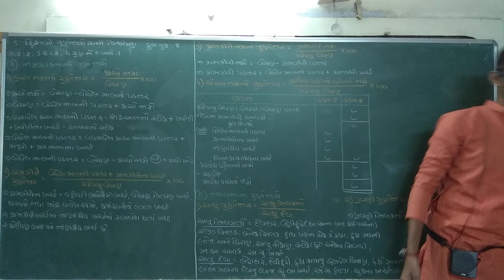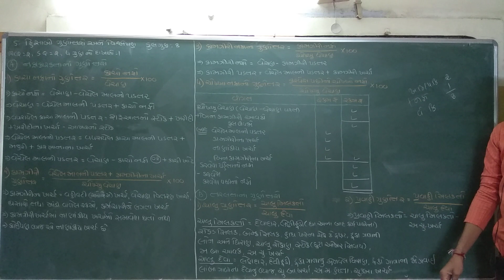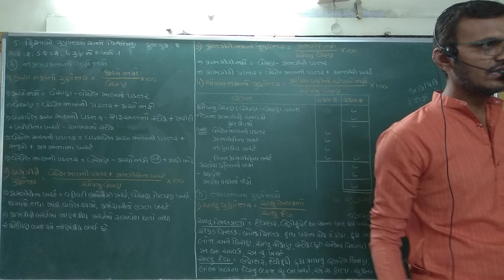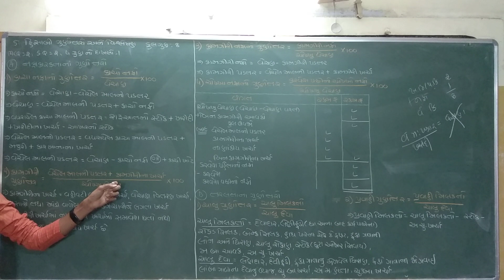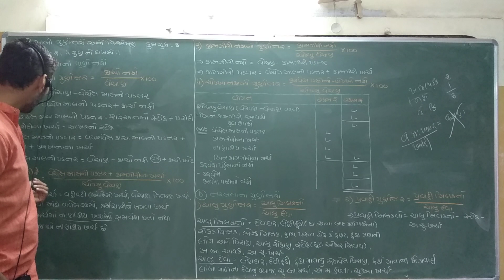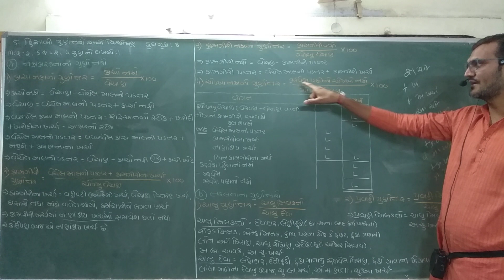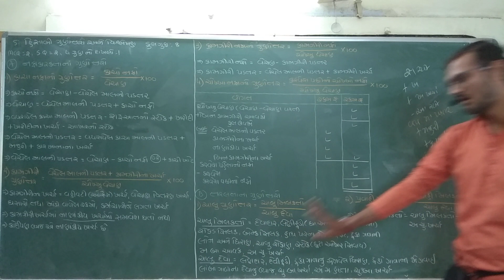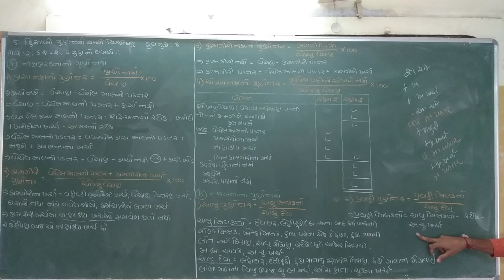12(124)Part2 Ch5 Sutro 1. Commerce Account